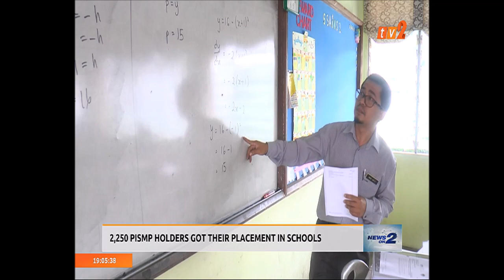16 DIS 2019–NEWS ON 2 7.30PM